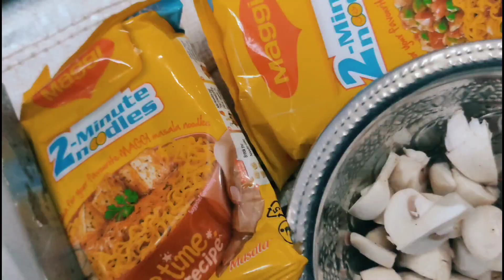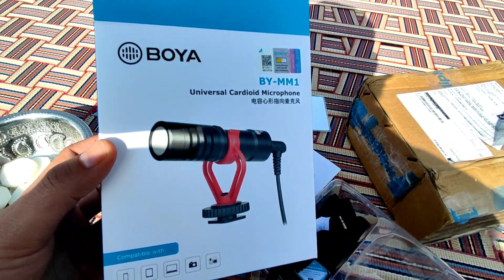mashroom maggi Banayai 🙂 || vlog 24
mashroom maggi kaise bnaye | mashroom maggi recpie 🙂

 Jai bholenath